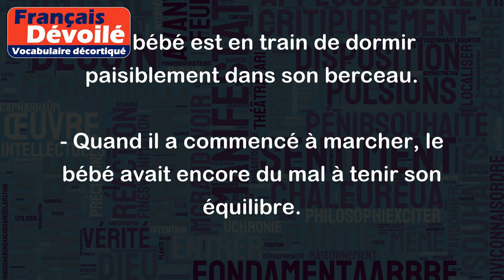Bébé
Le mot « bébé » désigne couramment un enfant très jeune, depuis sa naissance jusqu'à ses premiers mois voire sa première année de vie.
Exemples :
- Ma sœur a donné naissance à un beau bébé la semaine dernière.
- J'ai dû m'arrêter de travailler pendant quelques mois pour m'occuper de mon bébé.
- Les parents doivent changer régulièrement la couche de leur bébé car il a tendance à se salir fréquemment.
- Le bébé est en train de dormir paisiblement dans son berceau.
- Quand il a commencé à marcher, le bébé avait encore du mal à tenir son équilibre.